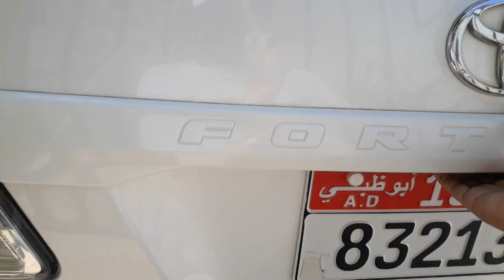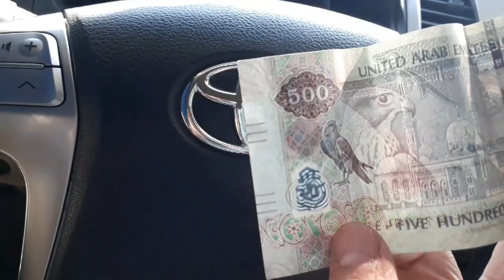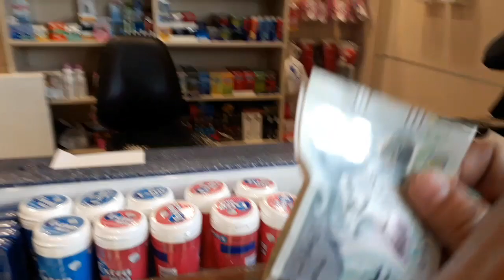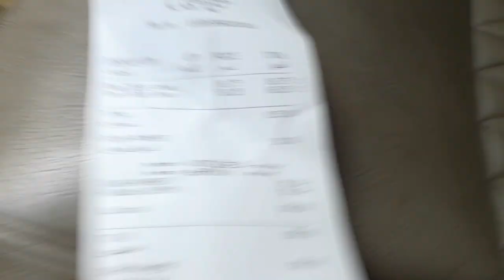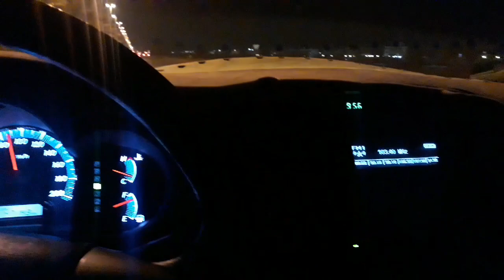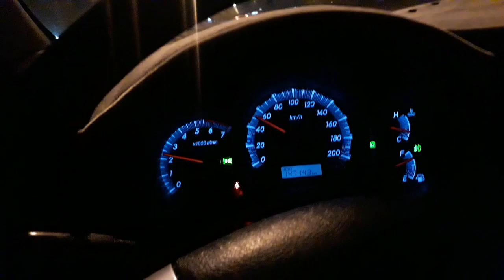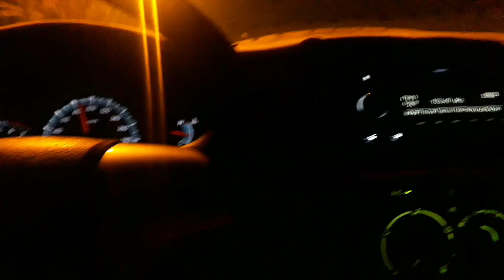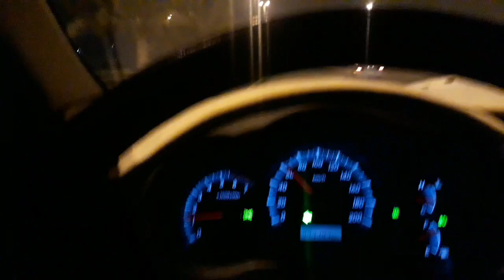Day off na puro Utos! Mag hatid at sundo sa gabi😳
life as a driver in UAE